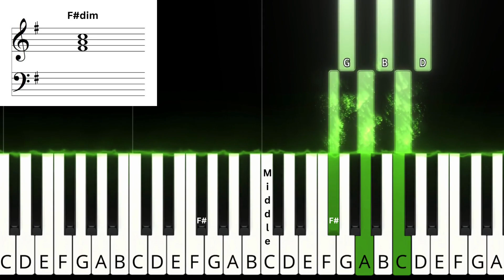CHORDS IN G MAJOR- Simple Triads with Piano Visualizer and Music Staff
Learn the notes of each chord in every key.